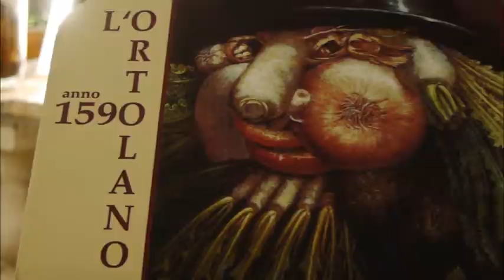L'Arcimboldo Ristorante con pizza a Sirmione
Ristorante l'Arcimboldo - Sirmione. Il titolare Fulvio Bonacini racconta...
Consigliato Bresciaatavola.it